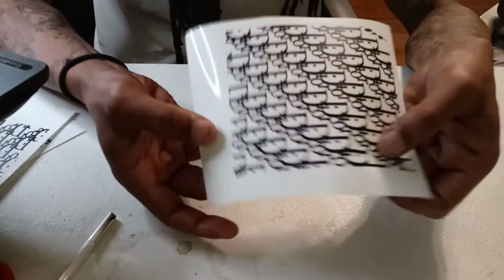How to Custom Paint AF1s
Sneaker Custom Tutorial

Shop @:

For all your Custom Stencils, Vinyl T-Shirt Needs and more.